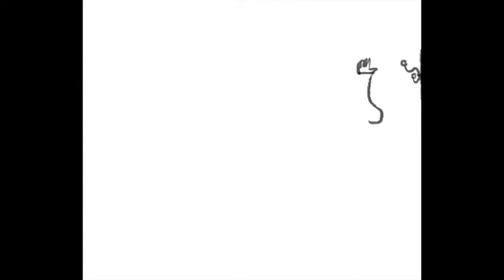How To Draw Vater und Sohn haircut # stay home and draw # with me